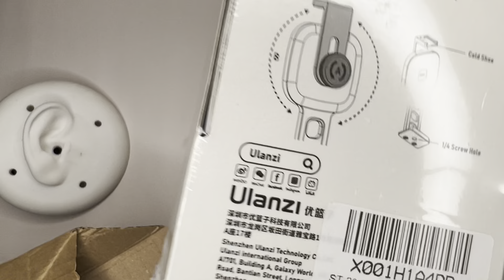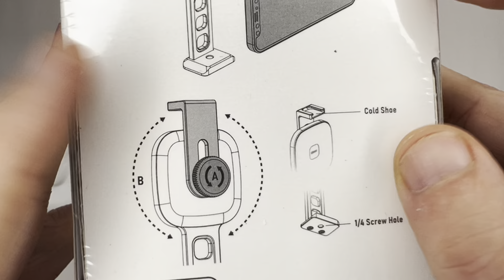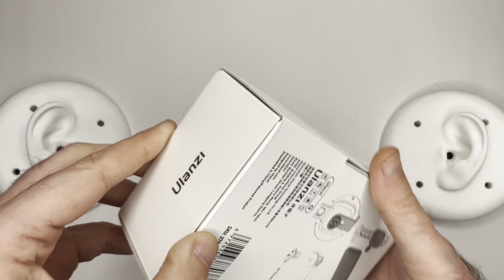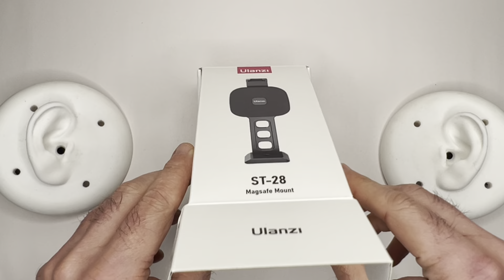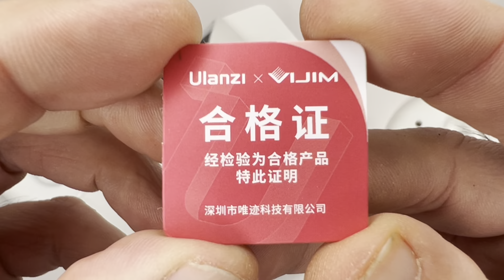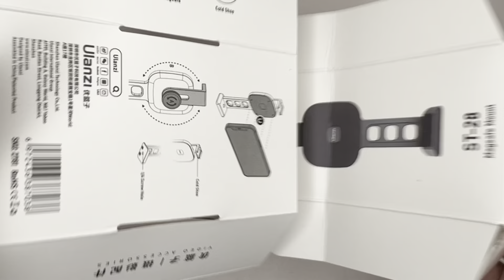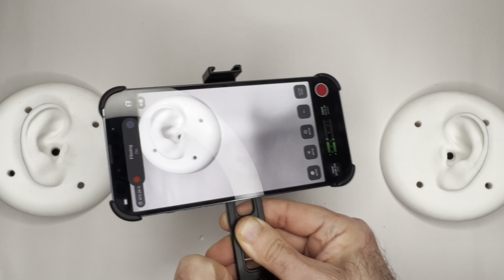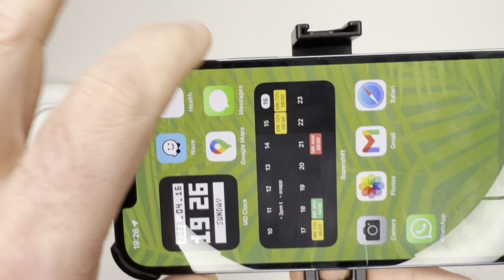🙌 ASMR show: Ulanzi Magsafe Mount ST-28 Unboxing - No Talking - No Music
from my affillilink

Phone Tripod Mount Magnetic, ULANZI ST-28 Magnet iPhone Tripod Mount, Phone Holder for Tripod Adapter Aluminum Alloy, Compatible with iPhone 13/13 mini/13 Pro Max/12/12 Pro/12 mini/12 Pro Max